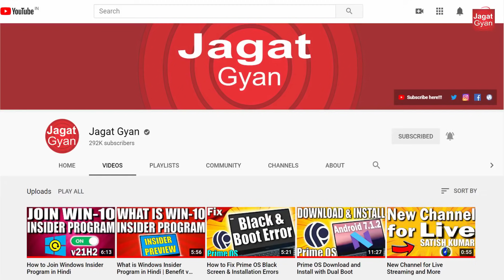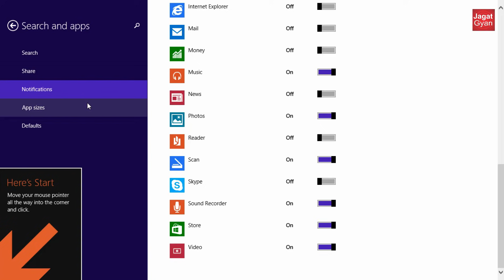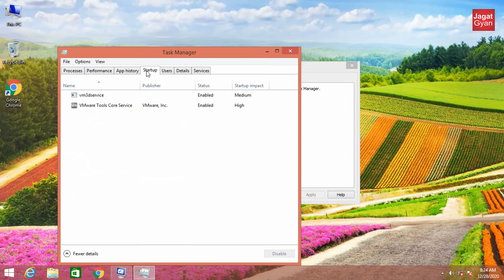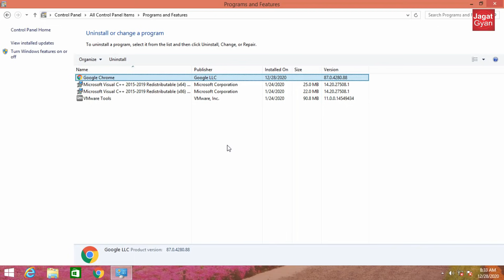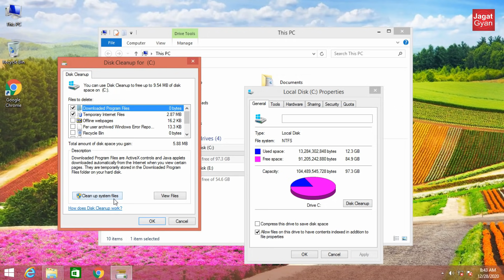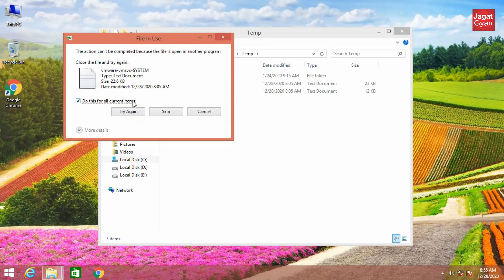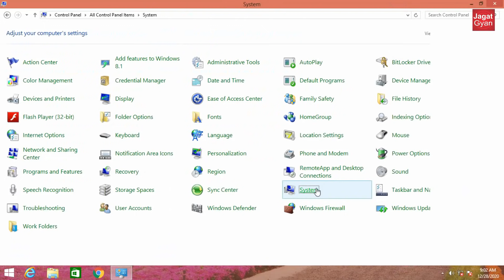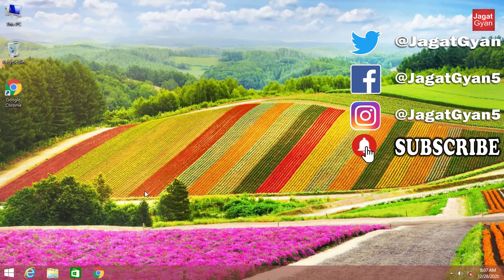How to Speed up Windows 8.1 or Make Faster & Smoother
Dosto is video me windows 8.1 ko clean up karke speed up karke dikhaya gaya he isse aap
windows 8 ko faster or smoother bana sakten he lekin ye sab karne se pahle koshish karna
ki pahle windows ka backup le taki koi samasya ho to nipat saken